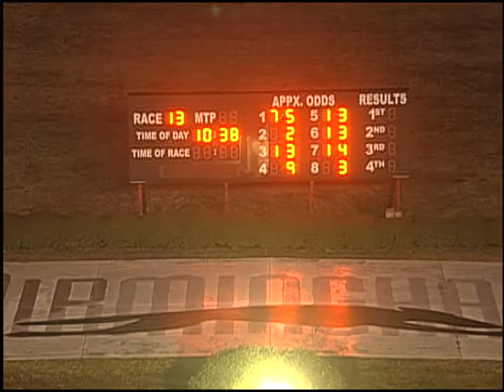01/18/19 Evening Race #13